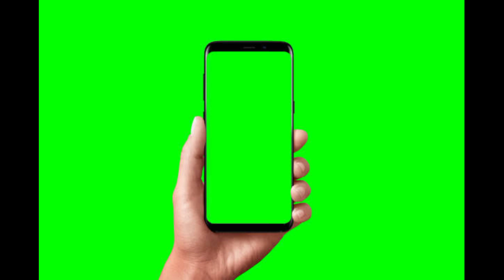Mobile in hand green screen for YouTube videos